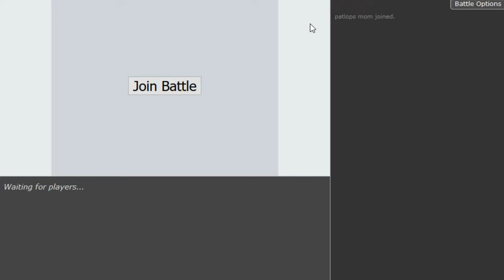Fights with the gang [Pokemon Sun&Moon OU Showdown Live #83] w/Insult,Sedertz,Sorry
music is from matt houston